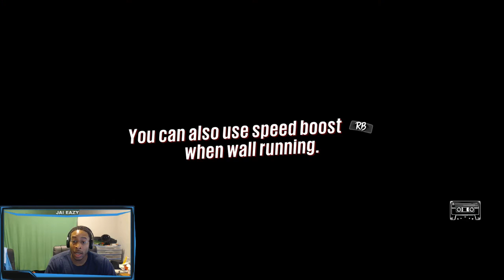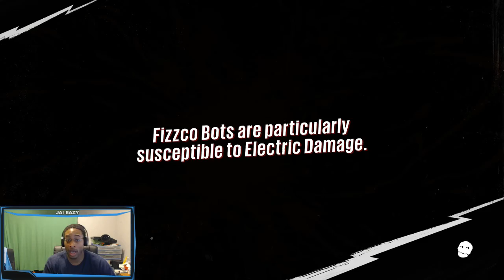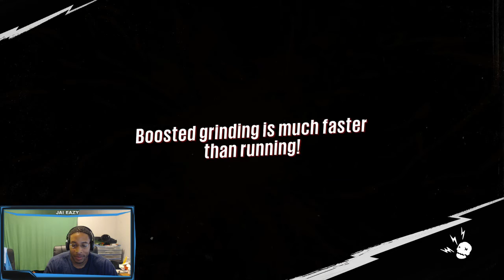Sunset Overdrive Playthrough - Ep. 10 - Up In the Air